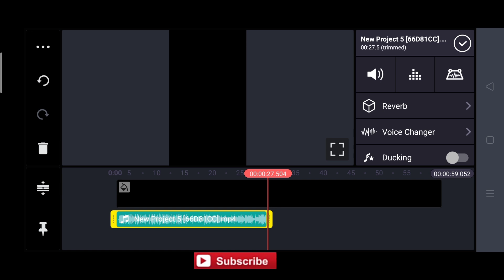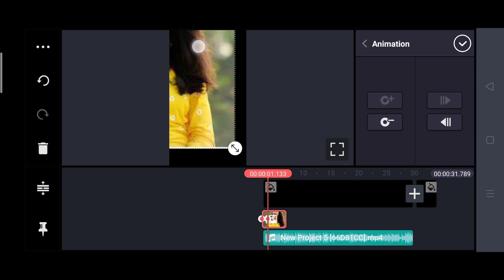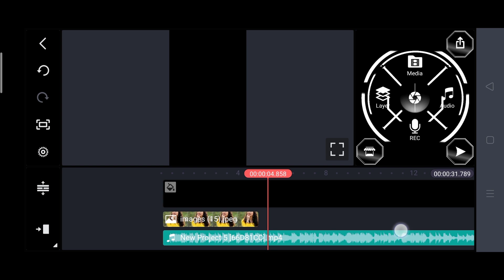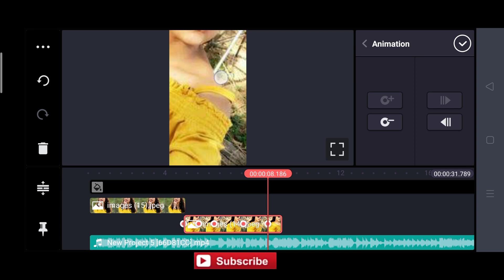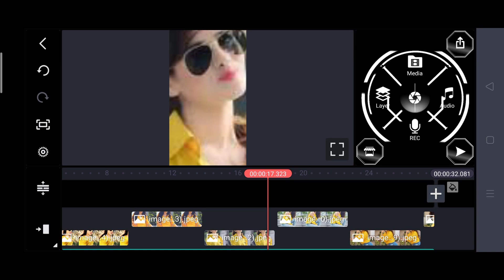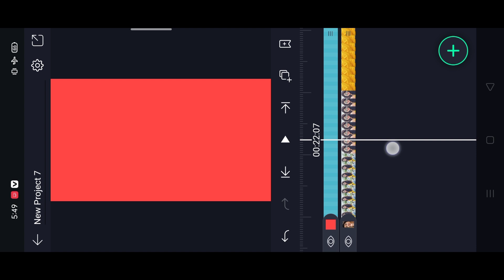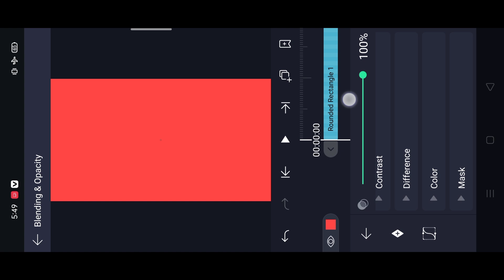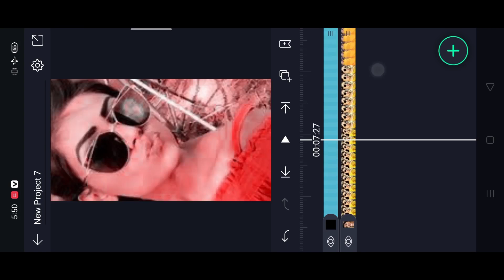લવર ના કપડા લબ જબ થાય એવું સ્ટેટસ બનાવતા શીખો Technical Thakor